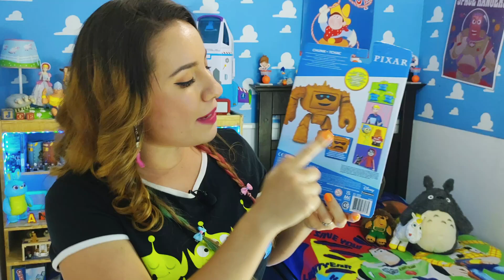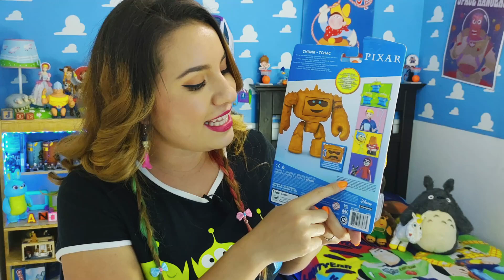CHUNK 2021 | VS CHUNK MEGA ACTION Y DELUXE DE TOY STORY 3 | JOE PEEP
Ya tenemos al nuevo Chunk 2021 para poderlo checar a fondo y comparar con sus versiones anteriores, el Chunk Mega Action y el Chunk Deluxe que salieron para Toy Story 3.

Recuerden que...